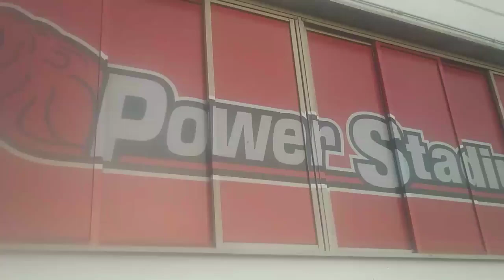Monza-Cremonese 1-1 -18/3/2023 - Il commento finale di Andrea Guazzoni